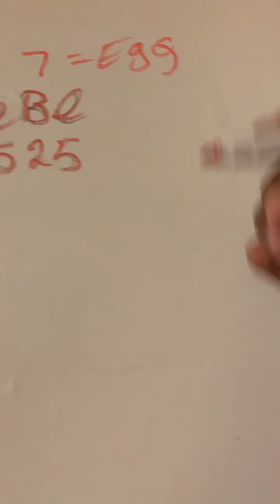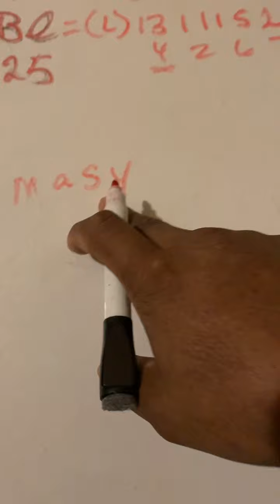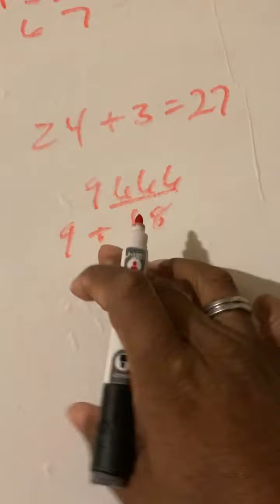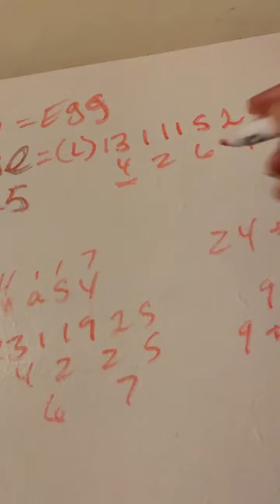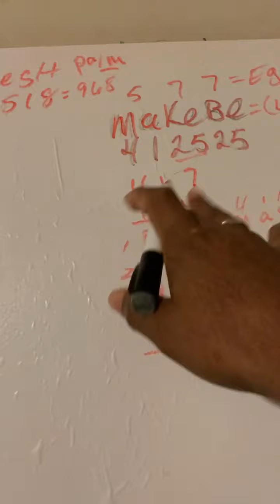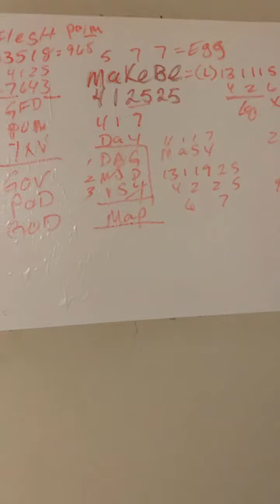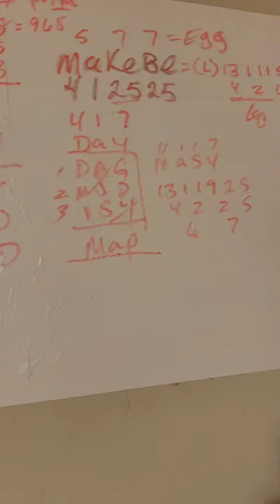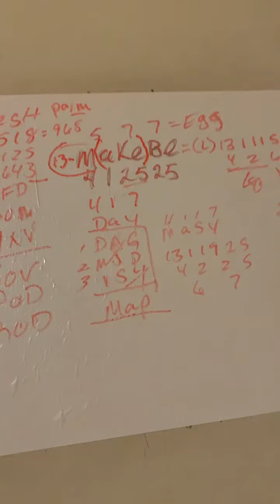These Clouds: The word is with the Son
Second born third son ..typo.